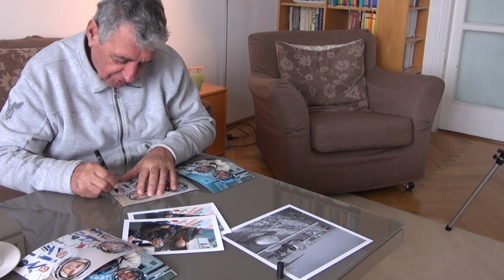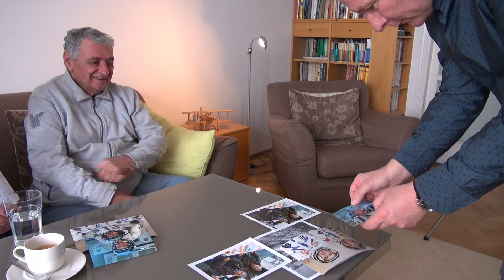Vzpomínka na kosmonauta Oldřicha Pelčáka. Čest jeho památce.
Když jsem dával dohromady materiály o kluzáku Pionýr, nahrál jsem u nás doma jeho vyprávění. Dalo by to víc jak na hodinu. Trochu jsem to zkrátil. Byl milý a hezky vzpomínal.